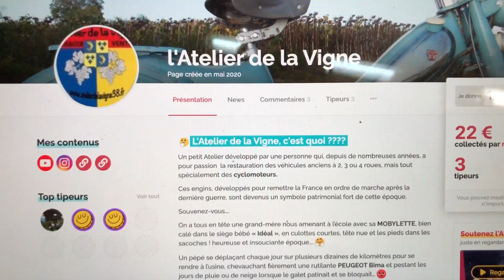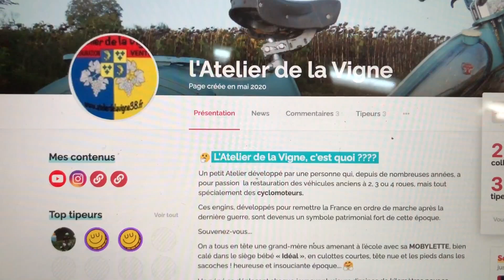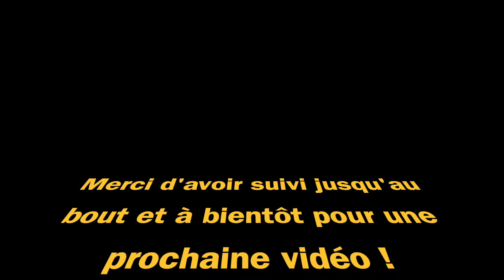Démontage d'une triplette de Solex !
3 solex à restaurer = 3 solex à démonter complètement alors